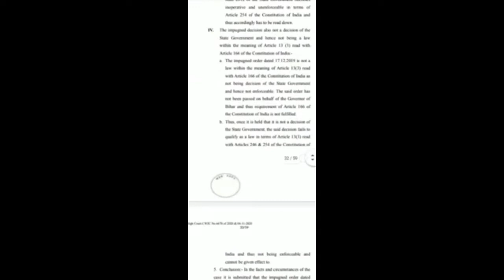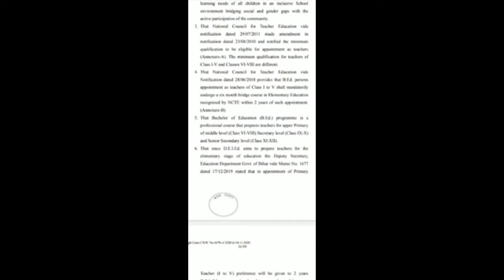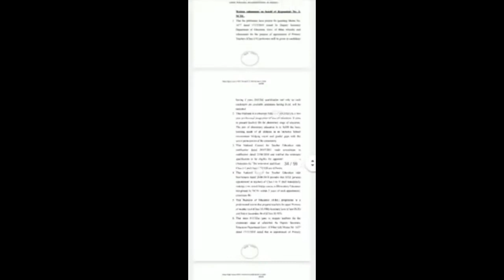Ncte ਦਾ ਜਵਾਬ/ ett2364/ett6635/ Ett5994 / court case